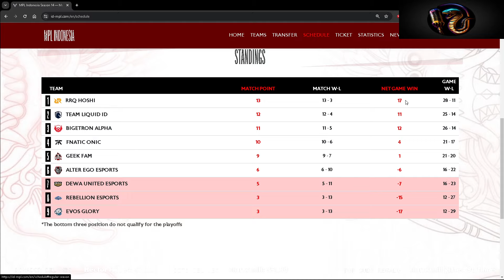¡Geek Fam Elimina a Fnatic Onic 3-2 en los Playoffs! Kairi con pasajes a Filipinas.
En un emocionante duelo BO5, Geek Fam se enfrenta a Fnatic Onic y logra una victoria ajustada de 3-2, eliminando a los gigantes de la competencia. Con esta victoria, Geek Fam se gana el apodo de "King Slayer". ¡No te pierdas todos los detalles de esta épica batalla!